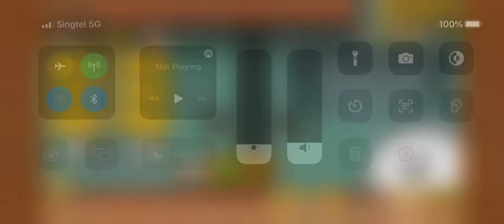The Battle Cats - Offworld Weary (4 Star)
BBlast the You Can and kill it quickly.